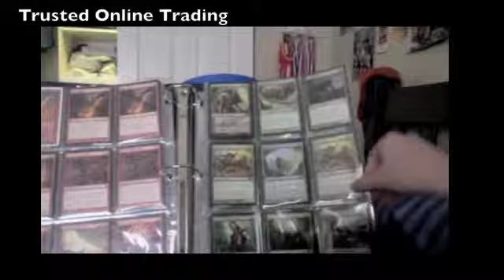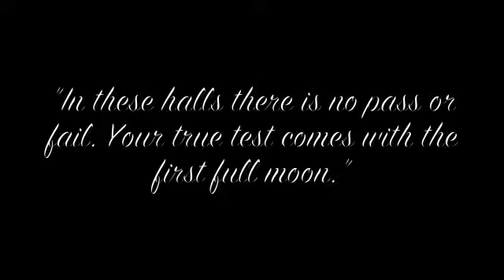Card of the Week - Episode 5A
In this video, we talk about the flavor of Mentor of the Meek.